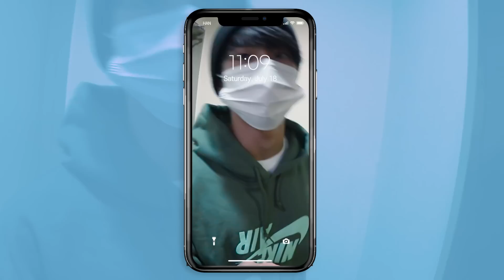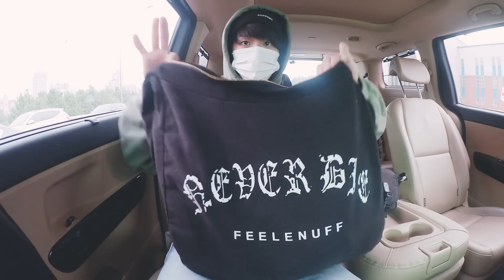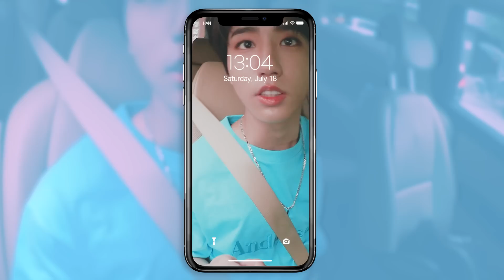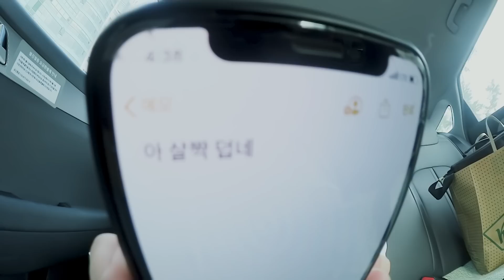[SKZ VLOG] HAN : 나른한 일상로그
[SKZ VLOG] 한(HAN) : 나른한 일상로그